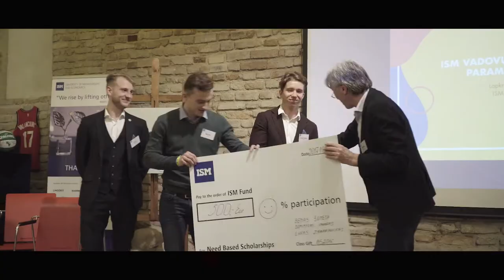ISM Vadovų bendruomenės paramos vakaras 2017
Tradiciniame ISM Vadovų bendruomenės paramos vakare jaunuolių iš nepasiturinčių šeimų studijoms buvo surinkta daugiau nei 24 000 eurų. Vakaro svečiai: Kun. Algirdas Toliatas, Lietuvos policijos kapelionas, Andrius Baranauskas, „Tele2“ korporacinės komunikacijos direktorius, dr. Austėja Landsbergienė, kontekstinio ugdymo pradininkė Lietuvoje, ikimokyklinio ugdymo tinklo „Vaikystės sodas“, Karalienės Mortos mokyklos bei „Six Senses“ International Preschool Rygoje steigėja. Diskusijos vedėjas: Andrius Tapinas, „Laisvės TV“ įkūrėjas. Skatinamosios socialinės stipendijos laureatė Gabrielė Pauliukaitė kalbėjo: „Šiame universitete gavau ne tik žinių, praplėčiau pažinčių ratą, bet ir išmokau sunkaus darbo bei atkaklumo, kai teko įveikti iššūkius, kurie atrodė neįmanomi. Neįmanoma atrodė ir mano svajonė studijuoti ISM, kuri išsipildė jūsų dėka. Socialinės stipendijos laimėjimas ir galimybė čia studijuoti yra geriausias mano gyvenime nutikęs dalykas. Tai padės man siekiant asmeninės ir profesinės sėkmės. Ačiū Jums!“ ISM Vadovų magistrantūros bendruomenės paramos renginys – tai unikali tradicija, atskleidžianti šios bendruomenės vienybę. Renginį organizuoja ISM alumnai ir paramos organizacija ISM Fondas, kuri aktyviai veikia nuo 2011 metų. ISM Fondo tikslas – suteikti galimybę jaunuoliams studijuoti ISM universitete nepriklausomai nuo jų finansinių galimybių bei vystyti filantropijos tradicijas universiteto bendruomenėje. Daugiau informacijos apie ISM fondo veiklą rasite

The charity evening of ISM Executive School community was held to support the scholarship fund for disadvantaged young people. 24 000 euros were collected during the evening. Alumni support goes a long way in helping the most talented students receive high quality studies at ISM University of Management and economics, regardless of their financial situation. Support is raised by ISM Fund, a non-profit organization founded by ISM University. There are more than 1000 alumni who supported financially the scholarship fund for disadvantaged people since 2011 until now.